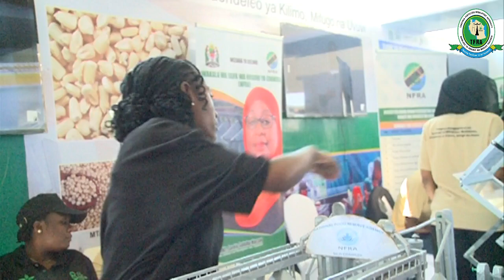NANENANEDODOMA2024: TFRA YAJIDHATITI KUMALIZA CHANGAMOTO UPATIKANAJI MBOLEA YA RUZUKU.